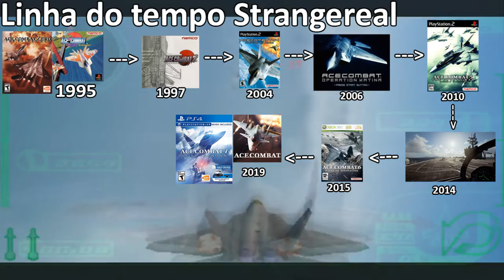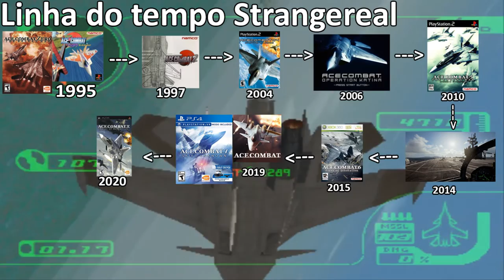Ace Combat - Falando um pouco sobre a franquia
Neste vídeo, estarei falando um pouco sobre os jogos da franquia Ace Combat, assim como as linhas do tempo e um por onde começar para os novatos, é um formato de vídeo que eu não tinha feito anteriormente, mas se gostarem, posso tentar fazer mais de outras franquias, apesar que pode demorar um pouco também para sair.